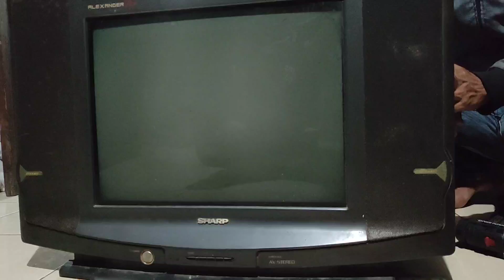tv tabung sharp pertama dinyalakan terang garis garis lama lama jadi gelap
sudah beberapa kali menemukan gejala seperti ini